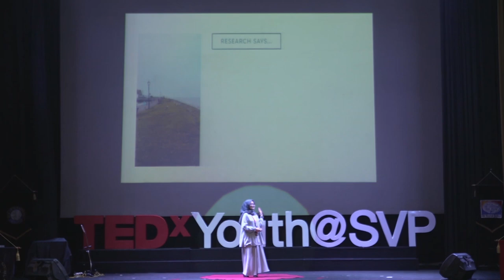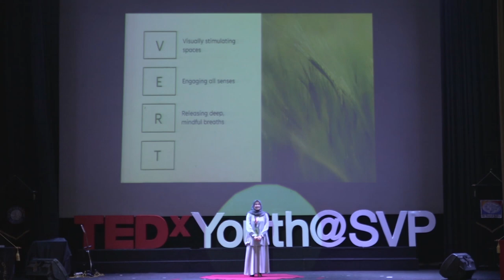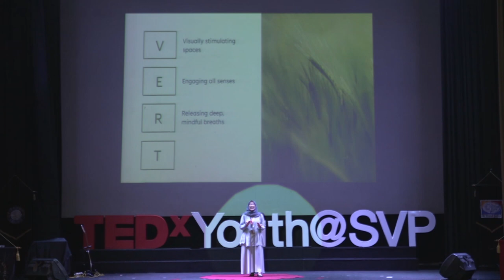The Healing Power of Nature | Alfa Sanoveriana | TEDxYouth@SVP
This talk illustrates the profound benefits of nature walks, backed by scientific research and personal experiences. Nature’s soothing sights, sounds, and scents can effectively restore balance, enhance mood, and promote overall well-being. Alfa passionately encourages everyone to carve out time for nature, recognizing it as an invaluable source of solace and rejuvenation amidst the hectic pace of modern life. Alfa is a wellness counselor at Sekolah Victory Plus.

In this enlightening talk, she delves into the profound healing potential of nature and emphasizes the importance of taking a respite from daily life to embark on a revitalizing journey through the natural world. With the escalating global prevalence of stress and anxiety, Alfa highlights nature's transformative ability to alleviate a plethora of mental health issues through the practice of mindful walking. Mindful walking involves immersing oneself fully in the present moment, observing the surroundings with heightened awareness, and cultivating a deep sense of connectedness with nature. This talk was given at a TEDx event using the TED conference format but independently organized by a local community.